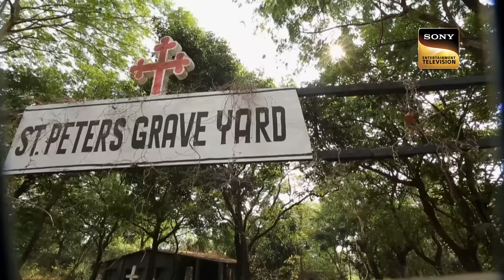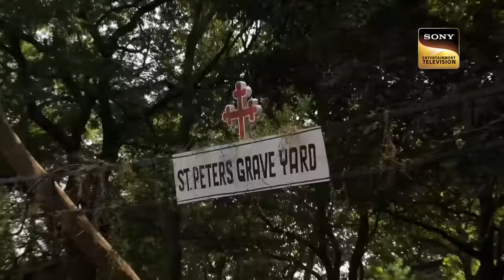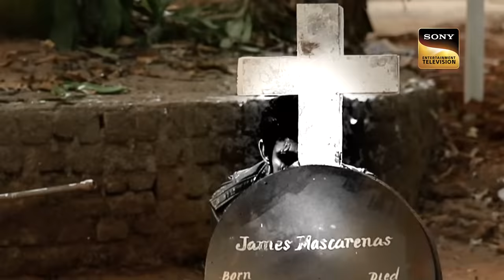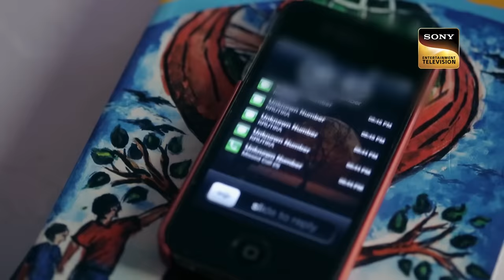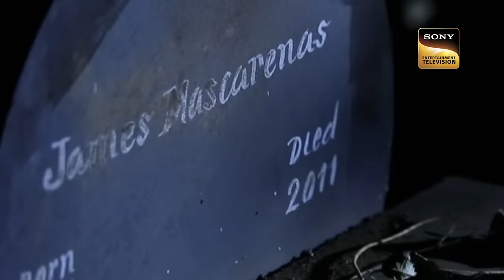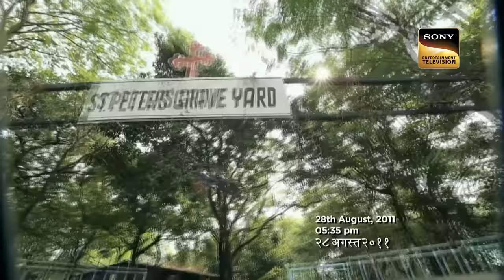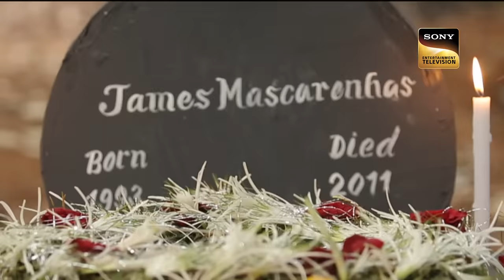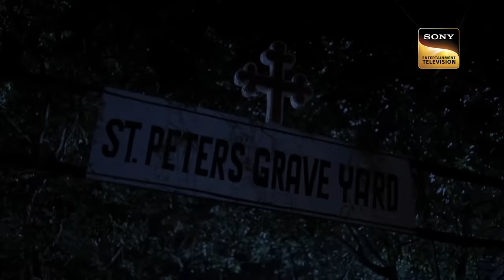Kritika कैसे बनी एक Demon की Girlfriend | Bhoot Aaya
Kritika was a lively teenager who lived life to the fullest. On her way back from school she would often cross a graveyard along with her friend. One day they had a rather unconventional encounter. Will this result in a turn of events in her life?

Show Name: Bhoot Aaya
Ep No: 10
Star Cast: Gaurav Tiwari, Karanvir Bohra, Teejay Sendhu
Producer: Akashdeep Sabir

About The Show:
Bhoot Aaya' is based on paranormal experiences narrated by the real victims. Real people share their experiences, and encounters with the paranormal. The case/story will be fictionalised and interspersed with the victim (s) bytes and narration. In addition, experts from the Indian Paranormal Society of India and other relevant fields will give their opinion/take on the events/happenings.